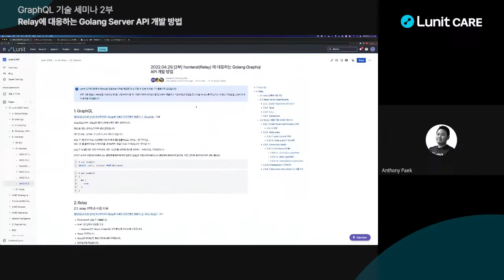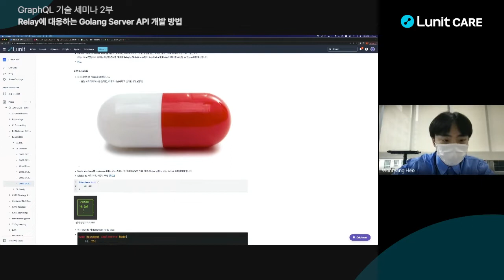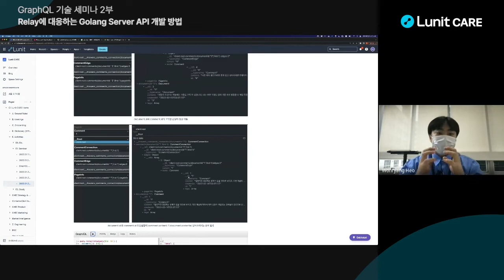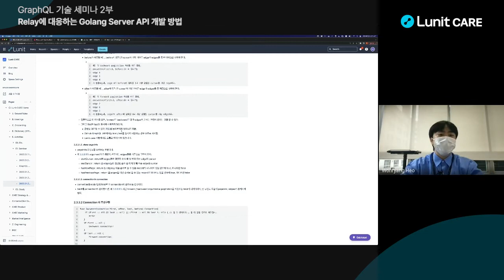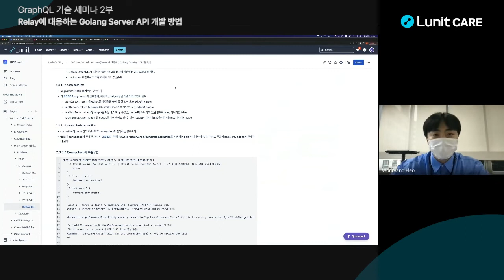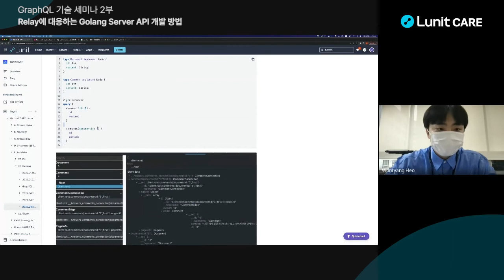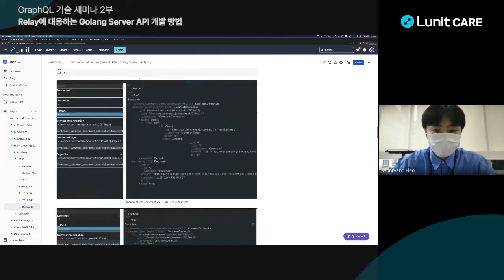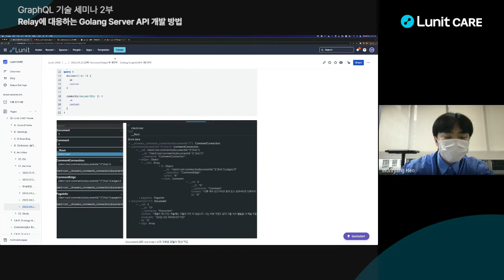Lunit Webinar｜GraphQL 2부 Relay에 대응하는 Golang Server API 개발 방법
Lunit CARE 개발팀에서 내부 웨비나를 진행하였습니다! 😇

백엔드에서 GraphQL을 사용했던 경험과 프론트엔드에서 Relay를 최대한 잘 활용하기 위해 API에서 지원했던 내용들을 공유합니다.